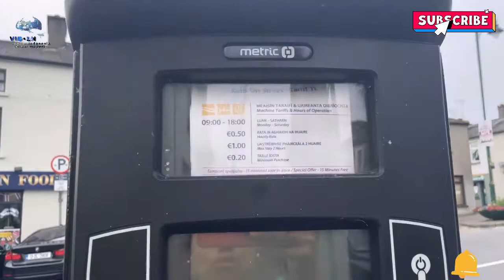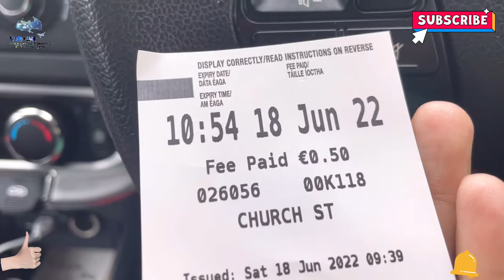PERAWATAN WAJAH BOTOX DI IRLANDIA | BERBAHAYAKAH ⁉️ YUK KUPAS TUNTAS BARENG DR. ROWENA BY BLUSH.IE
Assalamualaikum pemirsa dan semua teman-teman di luar sana, ini Video tentang perawatan wajah botox di irlandia , berbahayakah? kupas tunnas bareng dokter Rowena. Simak videoku sampai habis ya guys Jangan Lupa Tolong support Chanel kami :
dengan cara subscribe Chanel kami, kalau kalian suka video Kami  silahkan thumb up 👍🏻, klo menurut kalian video kami  ini bermanfaat silahkan share video kami  ke smua sosial media yang kalian punya yah guys dan please  Komen kalau  kalian ada Kritik, Saran dan pertanyaan, ! Thanks amilllon from Ireland/Irlandia 🙏🏻🇮🇪🇮🇩💜💙